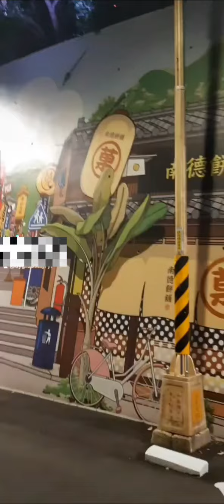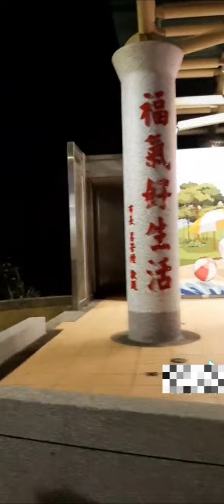中和區烘爐地彩繪意象2022.08.10